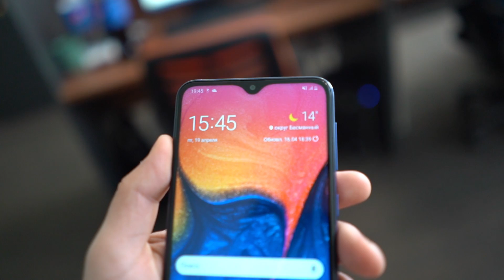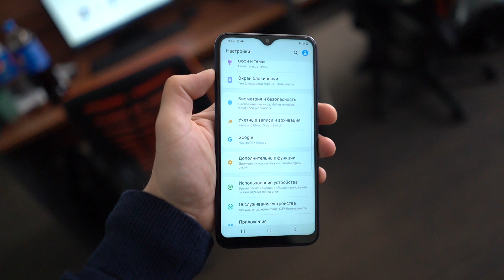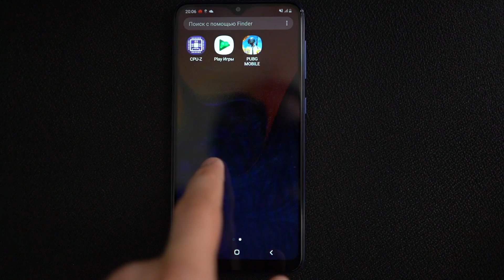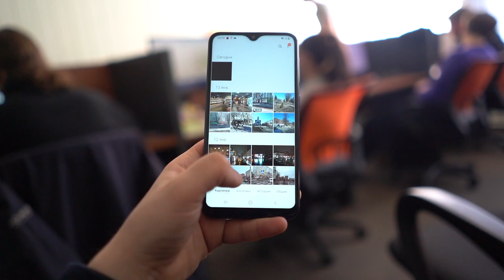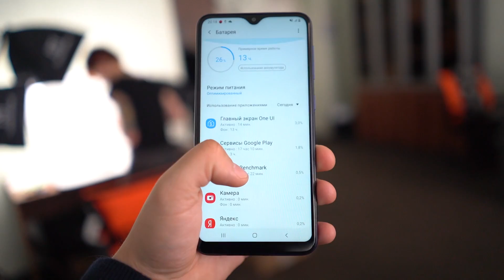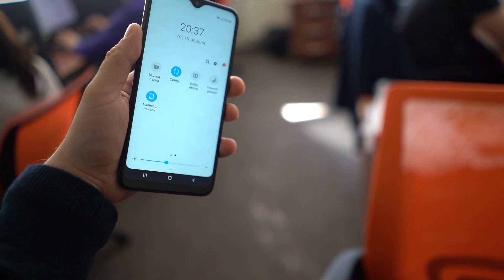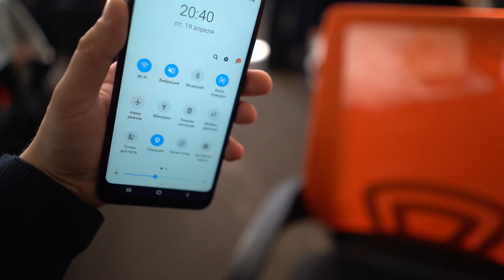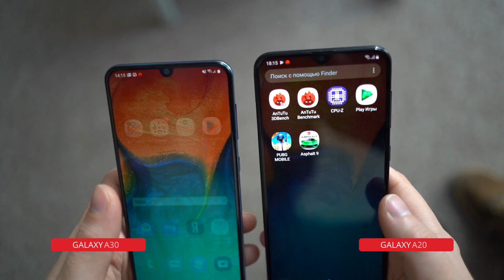А где отпечаток пальца?! Обзор Samsung Galaxy A10 /QUKE.RU/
Самый бюджетный Смартфон A линейки от Samsung. Обзор Samsung Galaxy A10.